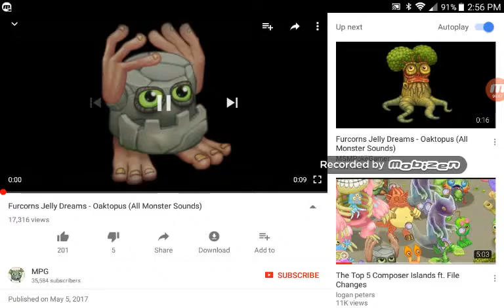No song here